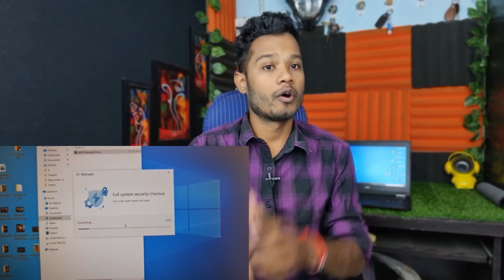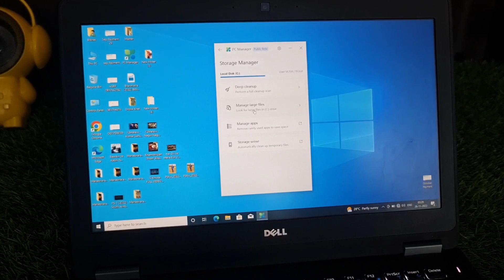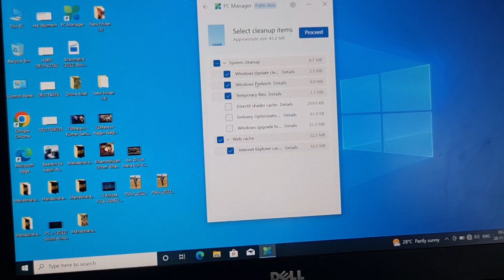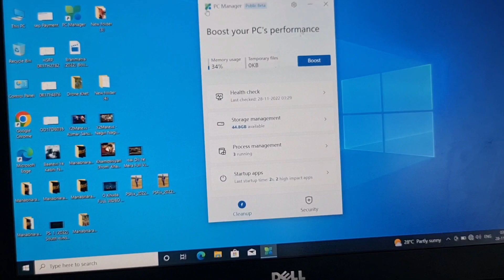PC slow Problem |Speed Up Computer and Laptop Performance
Haii Guys How to Speed up Desktop and Laptop Performance all tips avaliable in this video.